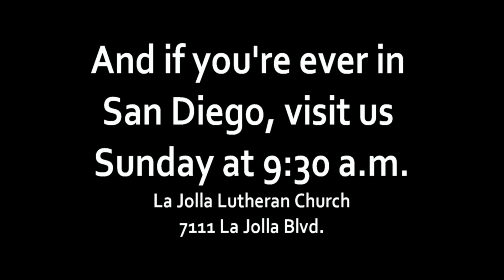2013 10 20 Don't reject God's mercy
Some people reject God's mercy for themselves. Some people reject God's mercy for others. Don't be like them! When Jesus asks you if you want to be healed, don't give excuses why you're sick. Say, "Yes! I want to be healthy!"